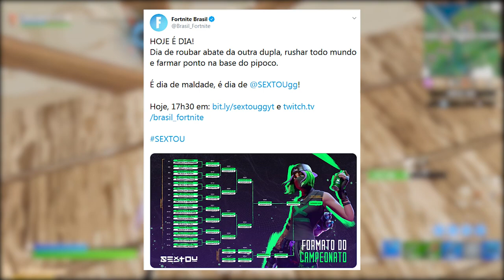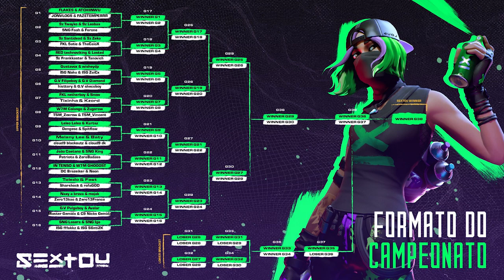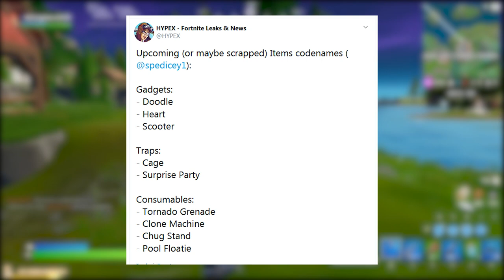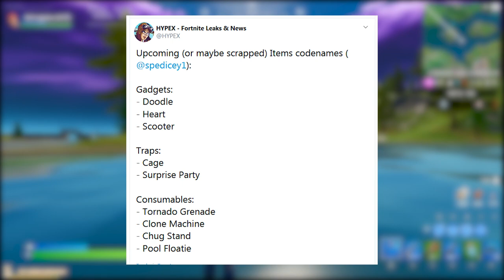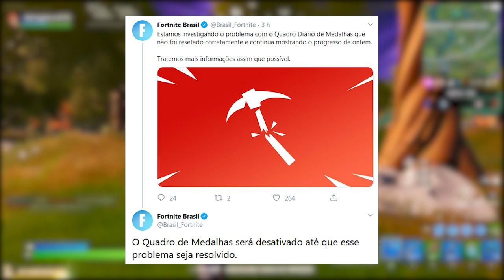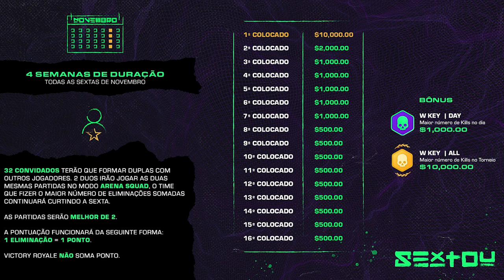FORTNITE - ERRO NAS COMPRAS, ITEM CLONE e NOVA SCOOTER?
Fala galera, nesse vídeo eu comento sobre erro nas compras de pacotes e v-bucks no Fortnite Battle Royale, novos itens vazados como máquina clone, nova scooter e mais. Espero que gostem :)